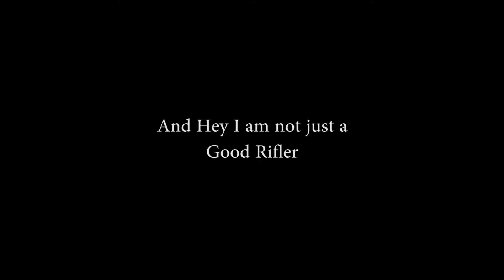CS:GO Montage 2 | Gramces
Computer Specs:-

GPU: GeForce GTX 1060 3GB
CPU: Intel(R) Core(TM) i7-2700K CPU @ 3.50GHz
PSU: 550W Corsiar
Internet Speed: 75 MBPS Up And Down
Memory: 8 GB RAM (7.98 GB RAM usable)

Resolution:-16:9 1080p 144hz